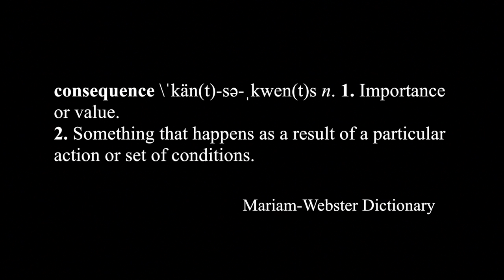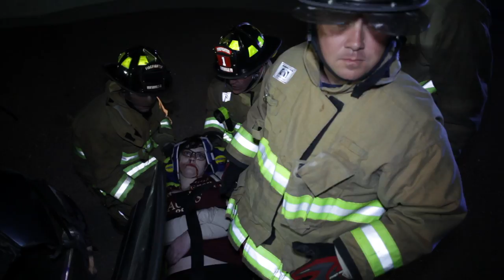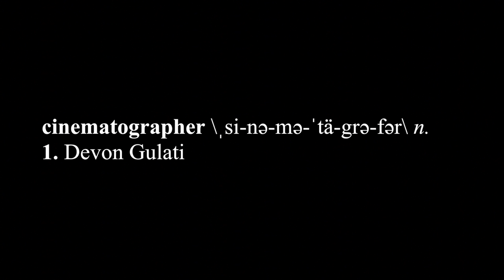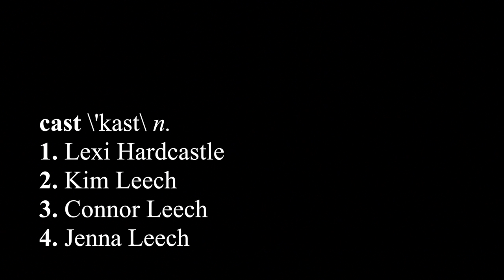Consequences- A Drinking and Driving PSA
ALL PERMISSIONS HAVE BEEN GRANTED
Benjamin Krum - 00:36
THUGLI - Boy oh Boy ( Remix) : 3:17
Secession Studios-Ash-Secession Studios, 5:32
Brooke Waggoner-Colorbloods,: 7:22
Gambles-City's Song : 8:43
Benjamin Krum - To My Mother, I Love you. 11:50
Sorry, but here are some misspelled names in our credits we would like to correct:
Jennifer McClory
Lexie Hardcastle
Sam Emerson
Directed by Connor Leech
Cinematography by Devon Gulati
A HUGE thanks to everyone who helped.
Bentonville High School